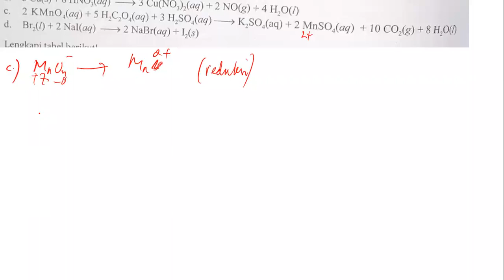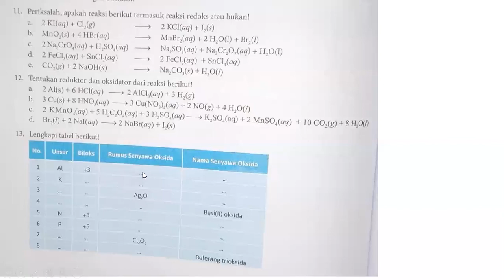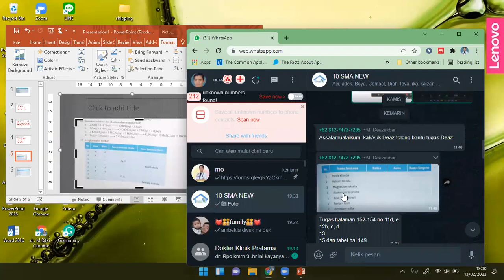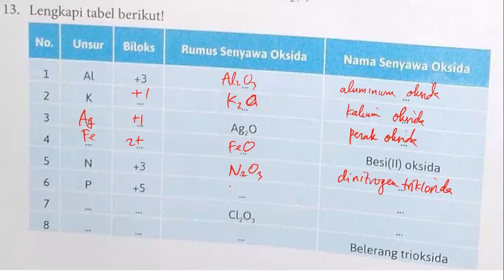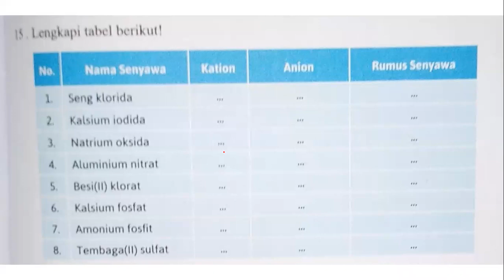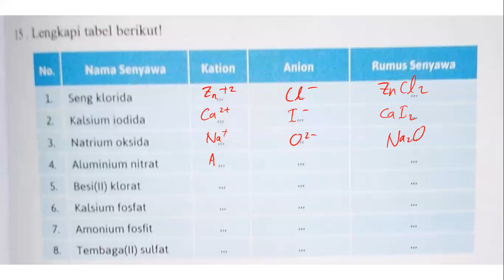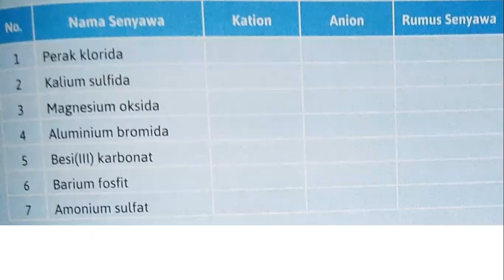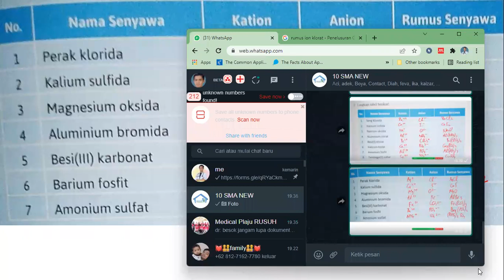Tata nama senyawa kimia